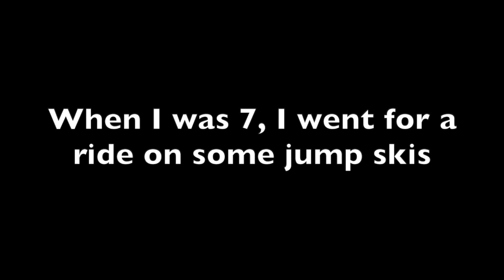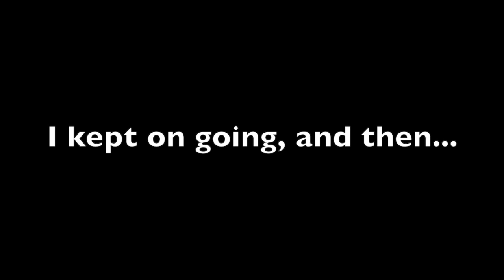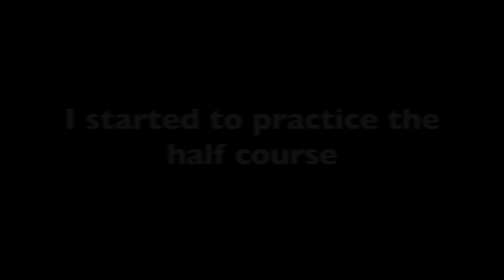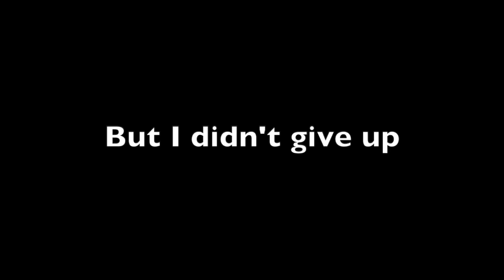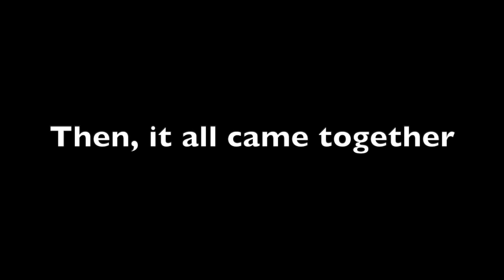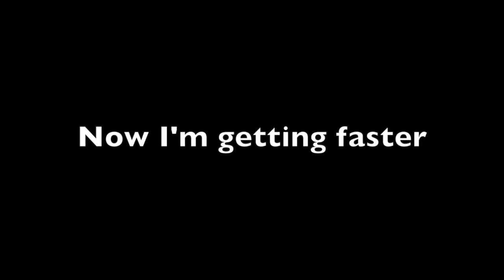INSANE ONE YEAR WATER SKI PROGRESSION!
I'm Jimmy, a nine-year-old water skier who started skiing in 2018 when I was eight. I loved all watersports straight away and have especially worked hard on water skiing.

This video shows my one-year progression, starting on two skis and moving to one slalom ski and then running the slalom course.

Thanks to everyone for your views and likes on my waterskiing video so far! If you want to follow my progress then please:

If you want to learn to waterski then watch my video to find out how you can go from a beginner to running the full slalom course in just one year. If I can do it, then you can too.